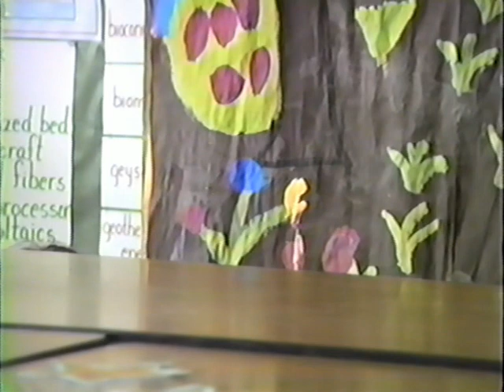Mrs. Johnson's 5th grade class puppet show at the American International School of Budapest, 1987.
Reuben Miller, Nathalie Nagy, Imre Svastics, Nora Furjes, Kim Johnston, Junko Muira, Nevin Bassiouny, Alice Vodret, Darcie Clark, Maiko Wada, Kerry-Lee Stark.